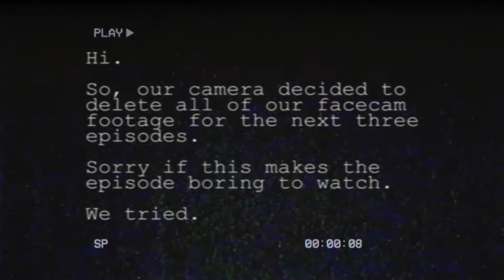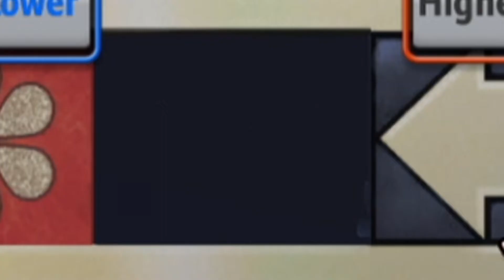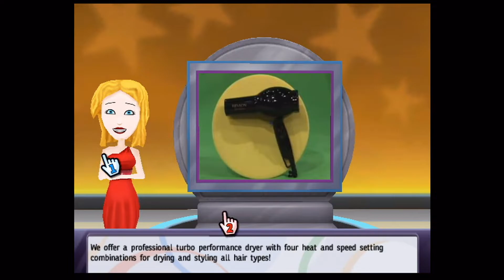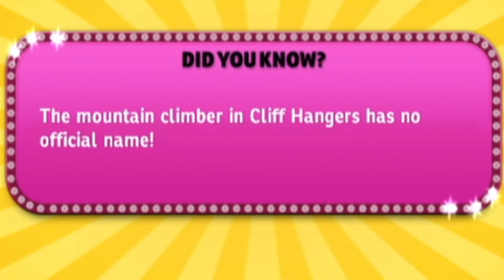ted bundy wins the price is right | The Price is Right: Decades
all he needed in order to fix whatever was wrong with him was to win big on the price is right